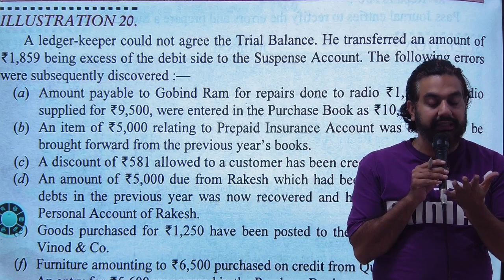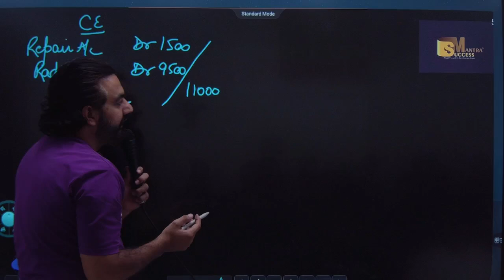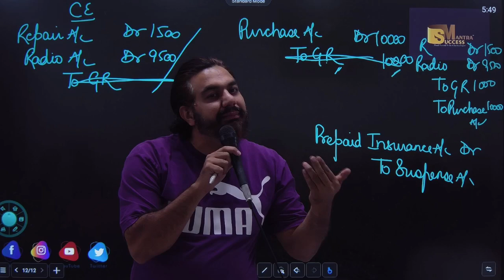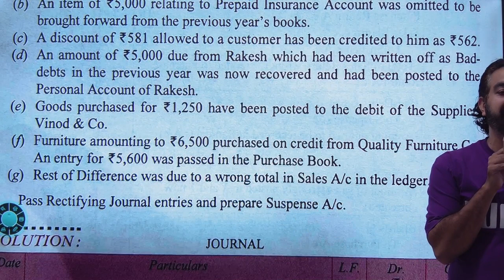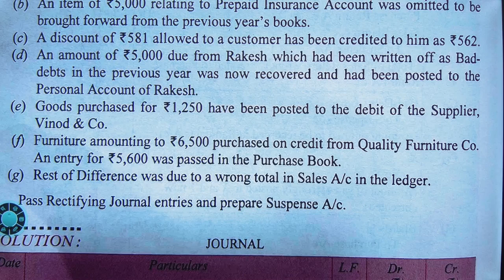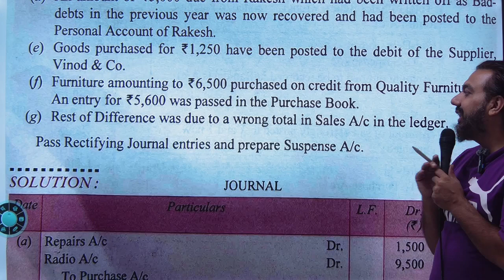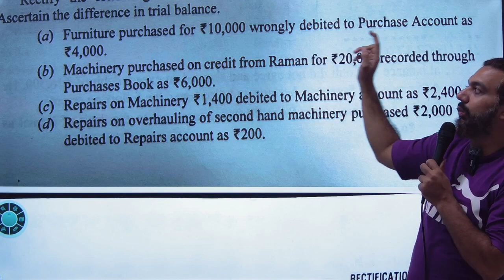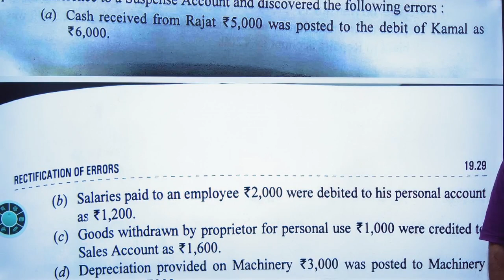Rectification Of Errors | Chapter-18 | Class-11 Accounts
In this video you will learn the topic:Rectification Of Errors | Chapter-18 | Rectification Of Errors | Revision | Class-11 Accounts